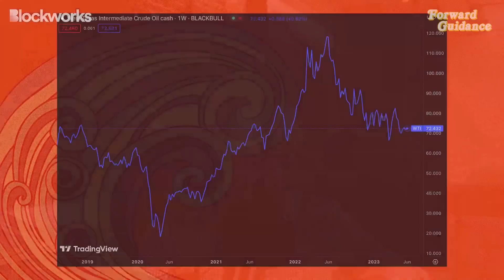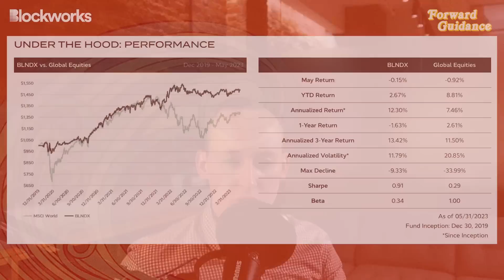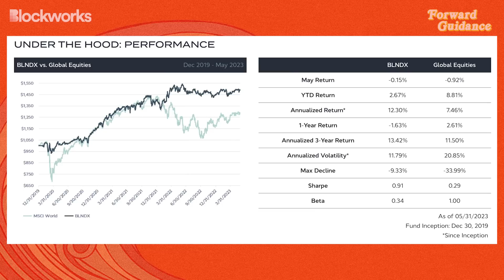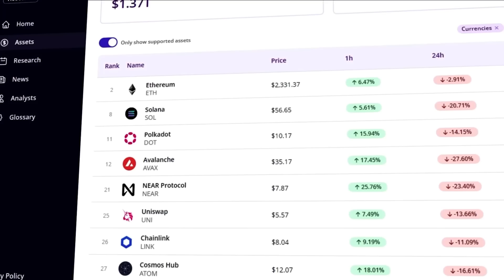The Holy Grail of Macro Investing | Eric Crittenden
On todays episode of Forward Guidance Eric Crittenden Chief Investment Officer at Standpoint Asset Management joins the show for a deep dive into the world of systematic macro investing.

Eric walks through the current market outlook as many investors battle with recessionary concerns, but an equity market that continues climbing higher. Using a macro trend strategy and focusing on term structure, trend & liquidity, Eric explains how a systematic approach can help generate returns, as he was able to outperform the index since the launch of Standpoint in 2020. Finally, Eric shares his outlook for a variety of assets that his macro trend strategy is signalling both bullish & bearish signs for, but to hear that, you'll have to tune in!

Research, news, data, governance and models – now, all in one place.

Timestamps:

00:00 Finding Opportunities Using A Macro Trend Strategy
04:21 Why Eric Has Been Long Japan, U.S & Europe In 2023
08:54 Generating Returns Using A Quantitative Strategy
15:27 How Market Structure Has Changed Since The 1980's
18:06 Shorting Oil In 2023
20:45 Permissionless
21:22 Market Hedging
27:53 Market Liquidity
29:49 Launching Standpoint In 2020
33:18 Artificial Intelligence
39:49 Blockworks Research
40:49 Harvesting Risk Premium
49:51 Eric's Principles For Successful Trading
55:19 What Will AI's Role Be In Financial Markets?
59:39 The Psychology Of Macro Trend
01:03:39 Gold